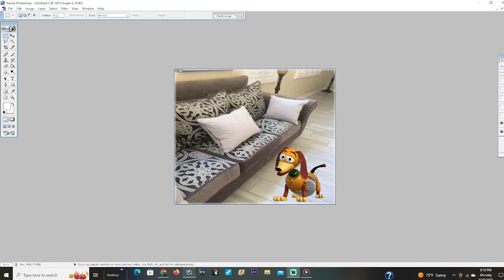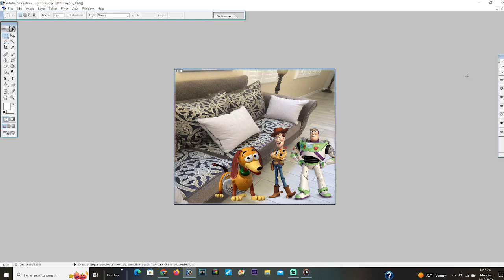Slinky Dog grounds Russ Cargill and gets ungrounded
Toy Story and the Simpsons

Slinky Dog grounds Russ Cargill

Slinky Dog gets ungrounded